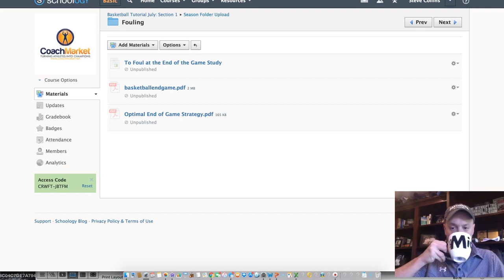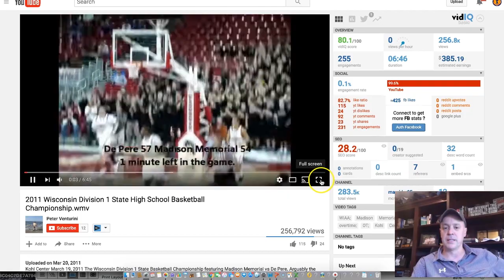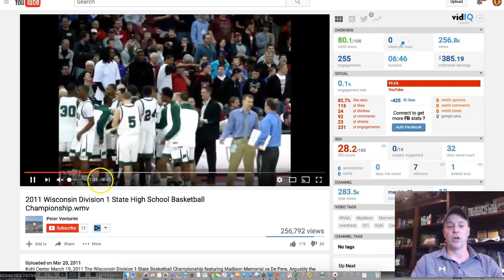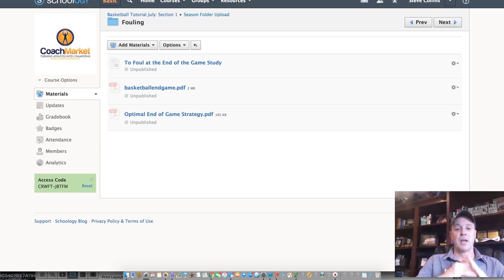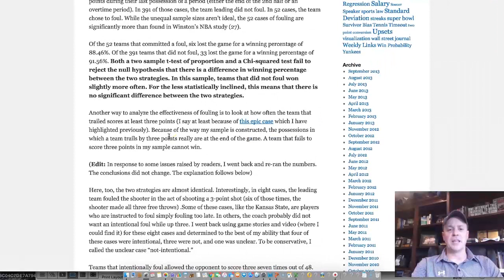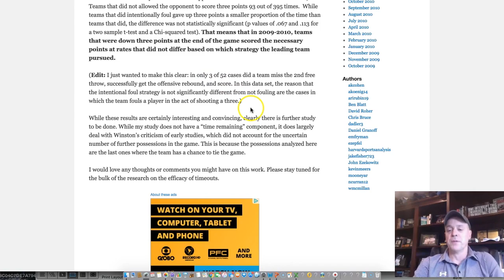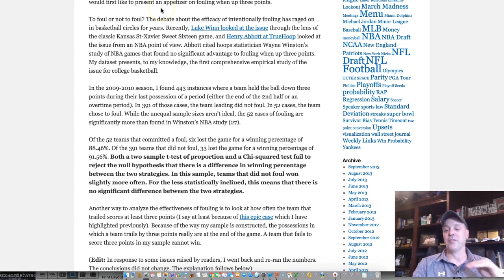Fouling Philosophy -- Basketball Coaching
Coach Collins walks us through the strategic planning on how to foul in late-game situations. When used correctly, fouling strategically can get you right back into a game & will allow you to have a chance to win the game!

basketball drills,
basketball coach,
basketball workouts,
passing drills,
shooting drills,
basketball conditioning,
fun basketball games,
basketball jerseys,
basketball shooting,
basketball shot,
basketball ball,
basketball training,
basketball camps,
youth basketball,
youth basketball leagues,
basketball coaching jobs,
basketball tryouts,
basketball coach youth,
basketball shooting drill